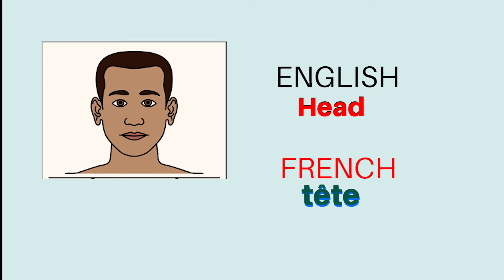LEARN PARTS OF THE BODY IN FRENCH PART 1